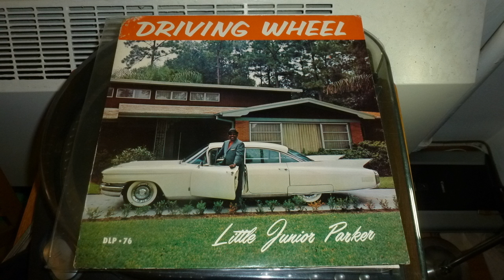Little Junior Parker - Driving Wheel - Side 1